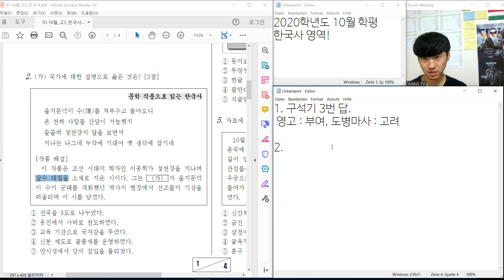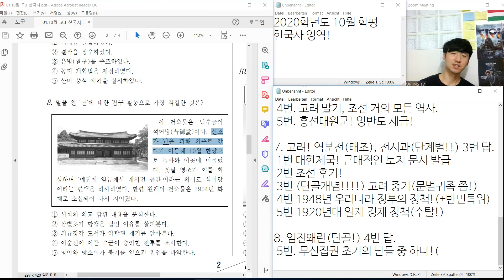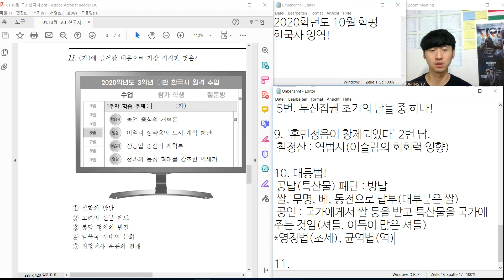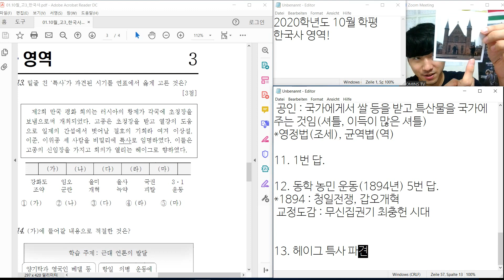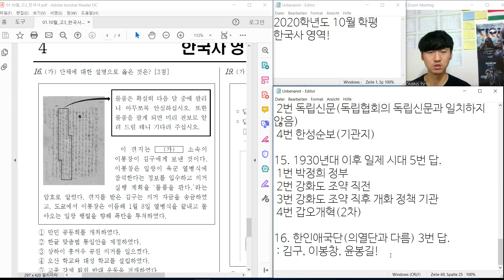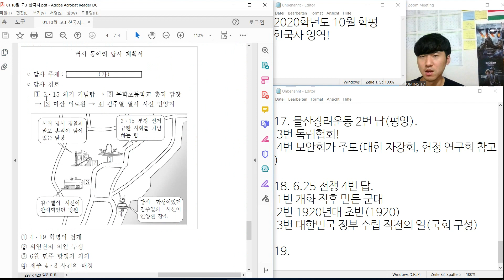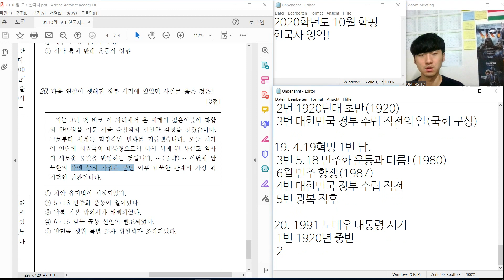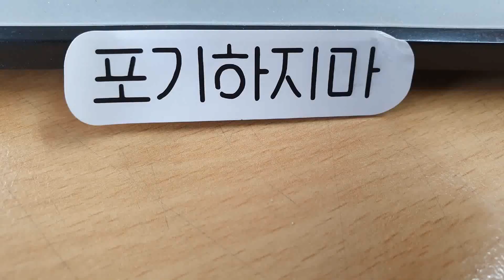2020학년도 고3 10월 학평 한국사 해설+팁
이번에는 2020학년도 고3 10월 학평 한국사 문제를 가지고 풀이해보았습니다!

(이하 문제별 언급된 풀이 내용입니다.)

1. 구석기 3번 답.
 영고 : 부여, 도병마사 : 고려

2. 고구려의 살수대첩 5번 답.
 조선 8도, 백제(한성, 웅진, 사비),
 국자감 고려의 것, 신라 골품제

3. 신라! 4번 답.
 2번은 일제 강점기 1920년대 활동.
 3번은 고려 문벌귀족 시대
 4번은 신라 진골!
 5번은 우리나라 최초 근대 공립 교육 기관
 cf) 사립 교육 최초는 '원산학사'

4. 고려! 무신집권기. 4번 답.
 1번은 허준, 임진왜란기
 2번은 백제(웅진 시대)
 3번은 조선 후기
 5번은 신라!

5. 갑신정변! 우정총국 개국 축하 연회에서!
 2번 답.
 3번 세도가문, 삼정의 문란, 19세기 초중반
 4번 1964년부터.

6. 광종! 2번 답.
 1번 무령왕.
 4번. 고려 말기, 조선 거의 모든 역사.
 5번. 흥선대원군! 양반도 세금!

7. 고려! 역분전(태조), 전시과(단계별!!) 3번 답.
 1번 대한제국! 근대적인 토지 문서 발급
 2번 조선 후기!
3번 (단골개념!) 고려 중기(문벌귀족 쯤!)
 4번 1948년 우리나라 정부의 정책!(+반민특위)
 5번 1920년대 일제 경제 정책(수탈!)

8. 임진왜란(단골!) 4번 답.
 5번. 무신집권 초기의 난들 중 하나!

9. '훈민정음이 창제되었다' 2번 답.
 칠정산 : 역법서(이슬람의 회회력 영향)

10. 대동법!
 공납(특산물) 폐단 : 방납
 쌀, 무명, 베, 동전으로 납부(대부분은 쌀)
 공인 : 국가에게서 쌀 등을 받고 특산물을 국가에 주는 것임(셔틀, 이득이 많은 셔틀)
*영정법(조세), 균역볍(역)

11. 1번 답.

12. 동학 농민 운동(1894년) 5번 답.
*1894 : 청일전쟁, 갑오개혁
 교정도감 : 무신집권기 최충헌 시대

13. 헤이그 특사 파견 4번 답.

14. 국채보상운동을 지원한 대한매일신보!1번 답.
 2번 독립신문(독립협회의 독립신문과 일치하지 않음)
 4번 한성순보(기관지)

15. 1930년대 이후 일제 시대 5번 답.
 1번 박정희 정부
 2번 강화도 조약 직전
 3번 강화도 조약 직후 개화 정책 기관
 4번 갑오개혁(2차)

16. 한인애국단(의열단과 다름) 3번 답.
 : 김구, 이봉창, 윤봉길!
4번 : 신민회!(신간회와 헷갈리지 말 것!)

17. 물산장려운동 2번 답(평양).
 3번 독립협회!
 4번 보안회가 주도(대한 자강회, 헌정 연구회 참고)

18. 6.25 전쟁 4번 답.
 1번 개화 직후 만든 군대
 2번 1920년대 초반(1920)
 3번 대한민국 정부 수립 직전의 일(국회 구성)

19. 4.19혁명 1번 답.
 3번 5.18 민주화 운동과 다름!(1980)
 6월 민주 항쟁(1987)
 4번 대한민국 정부 수립 직전
 5번 광복 직후

20. 1991 노태우 대통령 시기 3번 답.
 1번 1920년 중반
 2번 1980년!
 4번 2000년(김대중 + 김정일)
 5번 1948년 대한민국 정부 수립 직후 해결하려했던 부분(농지개혁 + 반민특위)